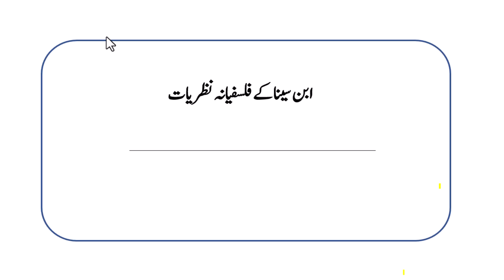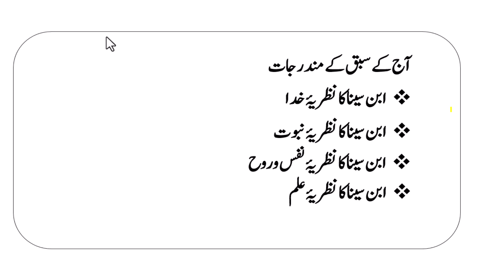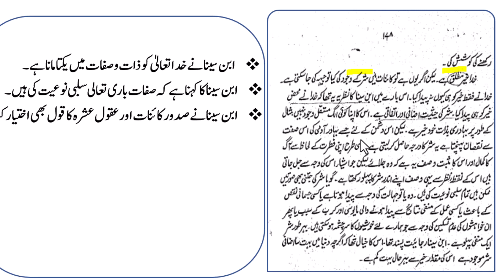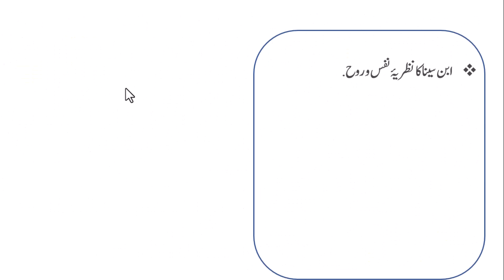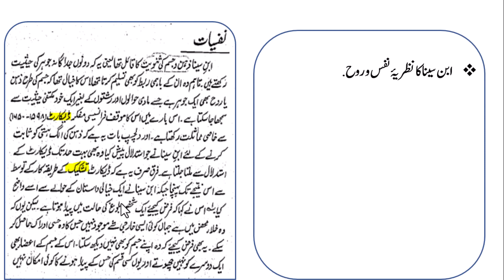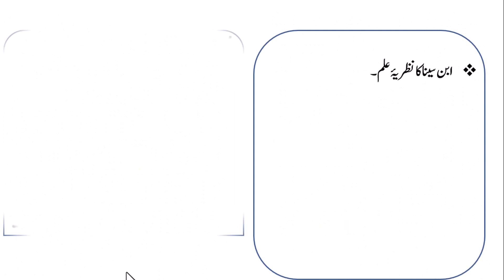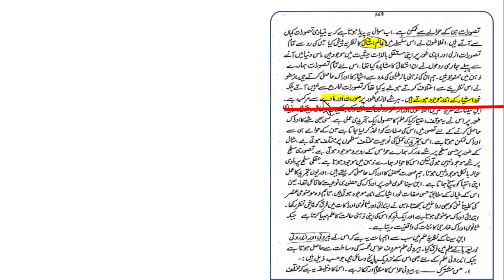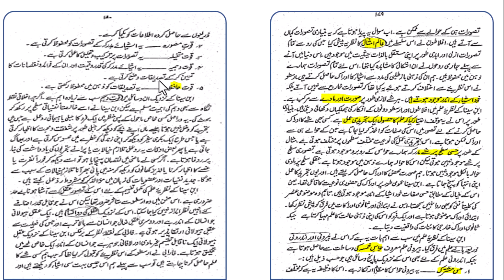فلسفہ اور علم الکلام، سبق:18ابن سینا کے فلسفیانہ نظریاتfalsafah aur ilm ul kalam Lesson:18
السلام علیکم ورحمۃ اللہ وبرکاتہ اس سبق کی پریزنٹیشن کے لئے نیچے دیئے گئے لنک پر کلک کریں
مدرسہ ڈاٹ پی کے" کے پلیٹ فارم سےایم اے اسلامیات میں طالبین علوم اسلامیہ کے لیے پیش خدمت ہے "فلسفہ اور علم الکلام" کے دروس ، جس میں عام فہم ، سلیس ، مختصر پر اثر ، با حوالہ اور دیگر خصوصیات کو مد نظر رکھا گیا ہے۔ جو طلبا کرام و مدرسین عظام کے لیے یکساں مفید ثابت ہوں گے ان شاء اللہ ۔